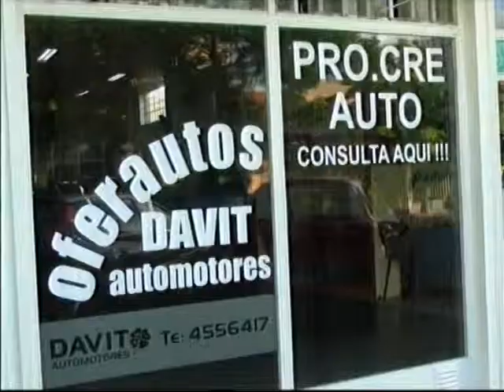Canal 9 Bahía Blanca - DEPORTES - Gustavo Papucci